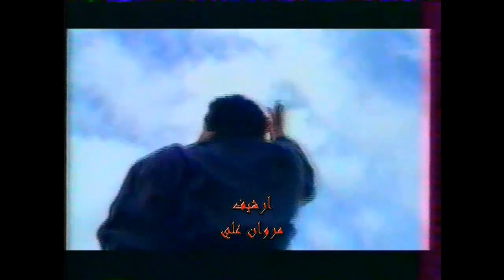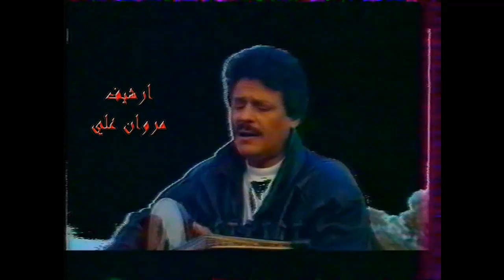جلال كامل تنكرني بحياتك حصريا ولاول مرة علا اليوتيوب